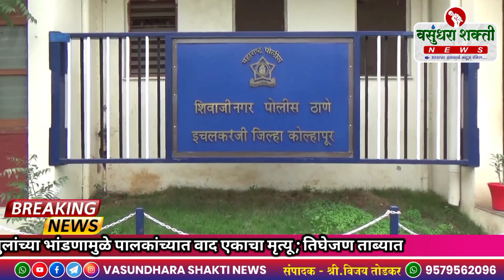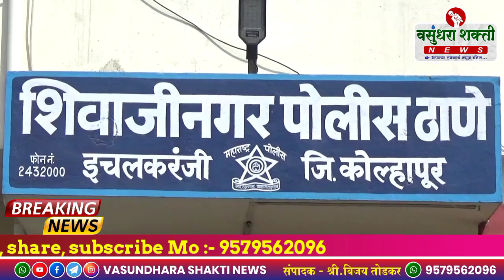शाळकरी मुलांच्या भांडणामुळे पालकांच्यात वाद एकाचा मृत्यू ; तिघेजण ताब्यात